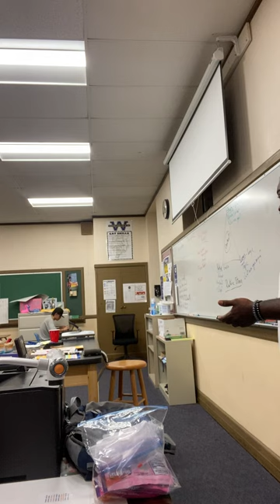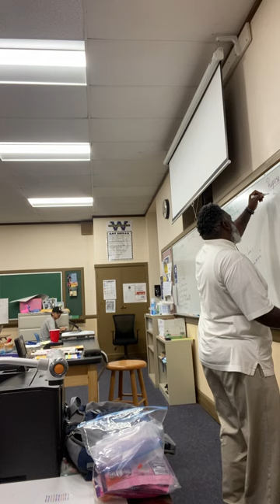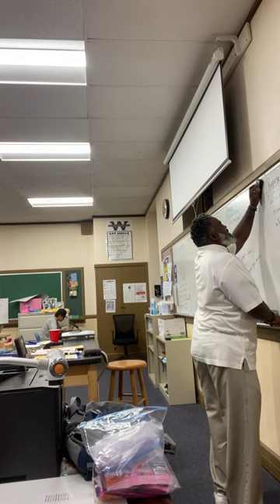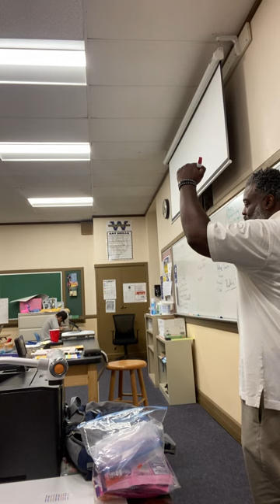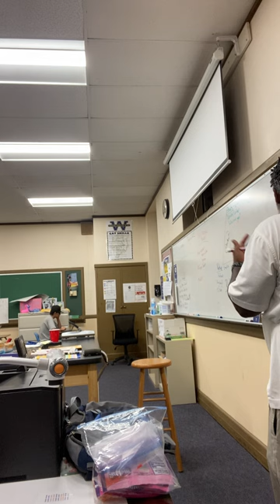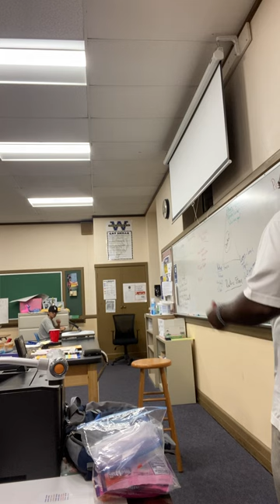Rhetorical Situation - Rhetorical Stance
Ethos, Pathos, Logos explained in plain terms.